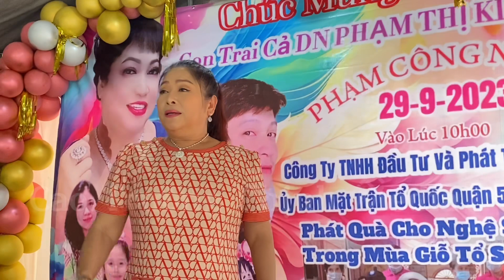NSƯT Phượng Hằng Thử Thách Dàn Thầy Đời Với Bài Vọng Cổ Ruột Hơi Dài Khi Rừng Thu Thay Lá Quá Hay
Nếu như trong video có bất kì vấn đề nào liên quan đến bản quyền, về âm nhạc dính vào vui lòng gửi mình email phía trên để mình cùng nhau thống nhất cách giải quyết. Cảm ơn sự hợp tác từ bạn.
* Bản quyền thuộc về kênh CAO TRƯỜNG THỊNH OFICIAL vui lòng không reupload và sử dụng lại nội dung video
* Copyright notes : This video was made by me . Please do not copy video clips in any from! Thanks you
* Mọi chi tiết Quảng Cáo / Tài Trợ / Hợp Tác vui lòng gọi